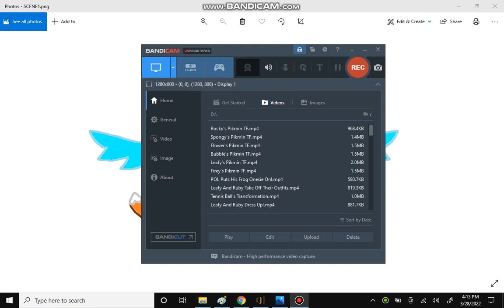Dalia Puts On Her Fox Onesie 🦊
That fox suit actually looks so soft NGL.
@bfbpencil9248 will make the next one!